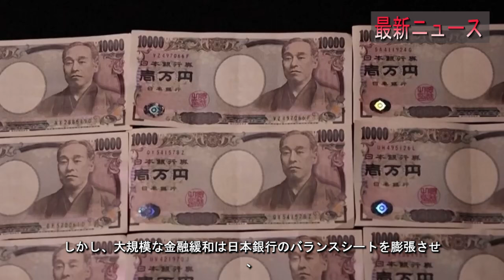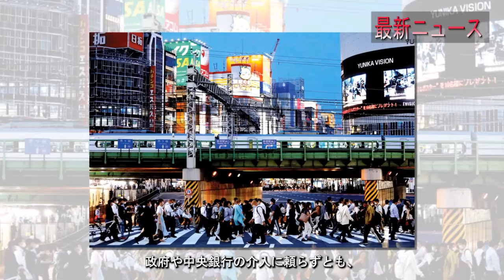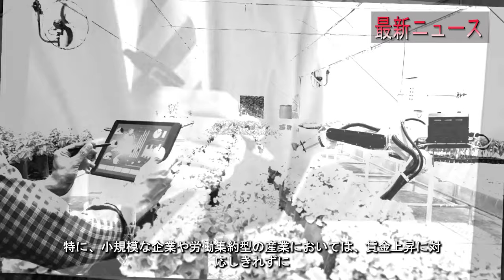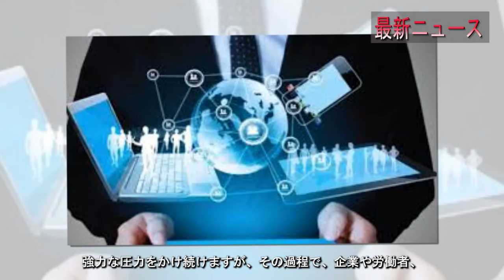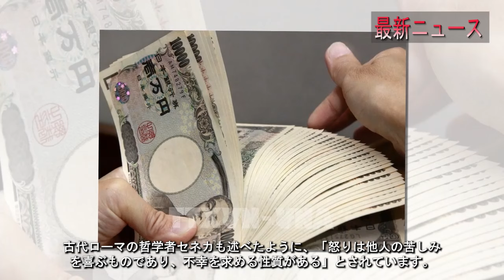少子高齢化時代の日本！「人手不足」「低成長」…これからの日本はどうなる？人口減少が企業と社会に与える影響を徹底解説！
「少子高齢化」や「人手不足」が進行しつつある日本経済。これからの企業、個人、そして政府は、経済構造の変化にどのように対応するべきなのでしょうか？地方での人材不足、インフレや賃金上昇がもたらす経済的なインパクト、さらに高齢化社会で医療・介護分野が主役になる未来を描きます。また、過去の経済政策の影響から市場メカニズムが求める変革まで、日本社会にとって避けられない課題に迫ります！
- 日本経済
- 少子高齢化
- 人手不足
- 経済政策
- 賃金上昇
- 中間層崩壊
- 職場不満
- 人口減少
- 日本社会の未来
- インフレと賃金